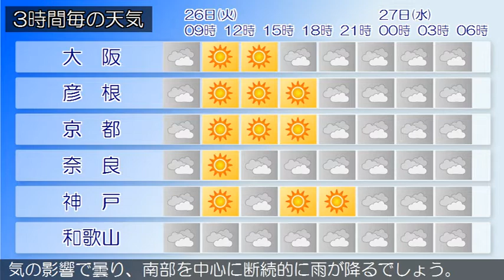2019/11/26 近畿地方の天気予報 朝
近畿地方は、寒気や湿った空気の影響で曇っています。今日の近畿地方は、寒気や湿った空気の影響でおおむね曇り、南部では夜遅くに雨が降る見込みです。明日の近畿地方は、湿った空気の影響で曇り、南部を中心に断続的に雨が降るでしょう。